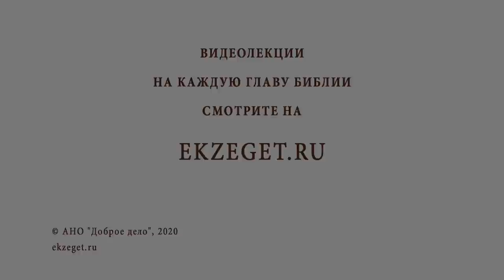Воскрешение Лазаря. Что значит быть другом Христа? Священник Валерий Духанин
В сегодняшнем праздничном видео со священником Валерием Духаниным вспоминаем о воскрешении Лазаря и касаемся следующих тем:

🔸Заря, которая предвещает восход солнца.
🔸Друг Христов.
🔸Любовь Господа к нам грешным.
🔸Благочестие праведного Лазаря.
🔸Крест земной нужно нести до конца.
🔸Примеры воскрешения других людей.
🔸Пробуждение от сна.
🔸Сострадание родных трогает сердца.
🔸Для Бога нет ничего невозможного.
🔸В романе Достоевского "Преступление и наказание" слова Евангелия о воскрешение Лазаря.
🔸Как Господь касается души человеческой.
🔸Возвращение к жизни после физической смерти.
🔸Благоухание от нетленных мощей Божьих угодников.
🔸Истинная жизнь во Христе.
🔸Вторая кончина Лазаря на острове Кипр.
🔸Параллель праведного Лазаря и нищего Лазаря из Ветхого Завета.
🔸Зависть фарисеев.
🔸Спасение души - свободный выбор каждого человека.